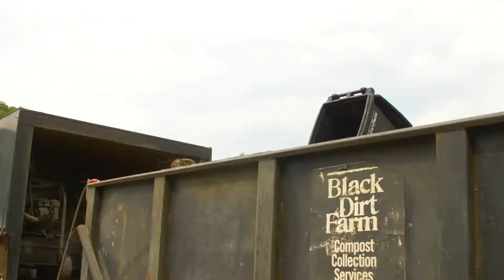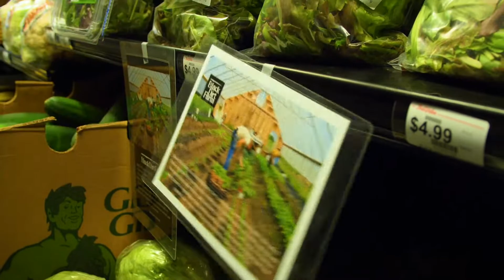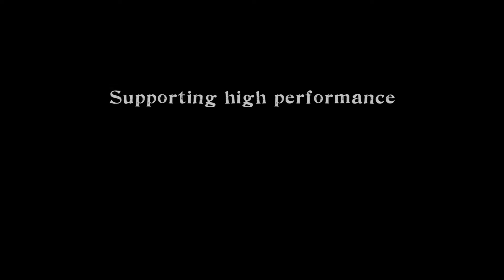What Are Worm Castings? | Tom Gilbert of Black Dirt Farm on What Makes Good Compost